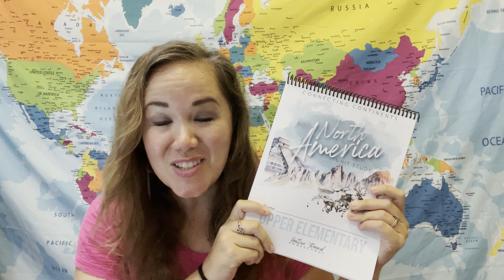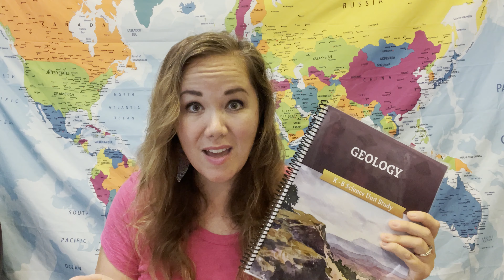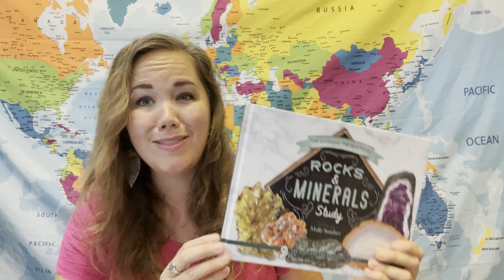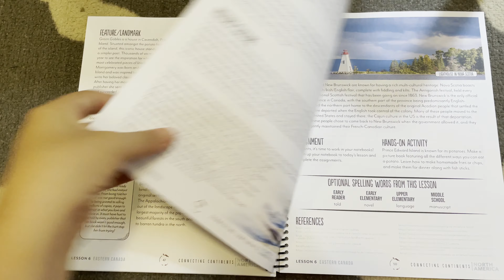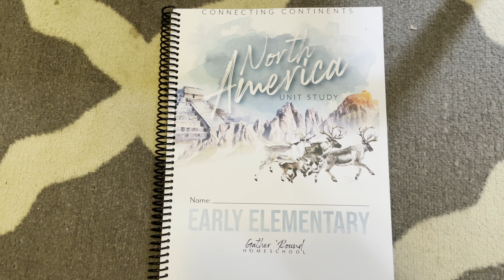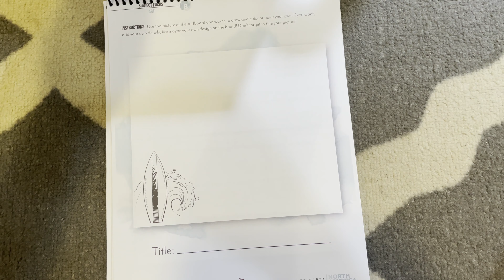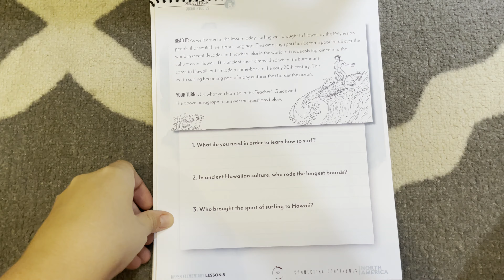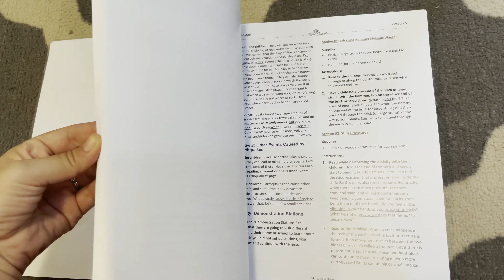END OF THE SCHOOL YEAR 2021 // WHAT WE'RE DOING THE LAST MONTH // Gather Round // TG&TB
Want to see what we're doing this last month of school? The end of the school year can be exciting but also can be where we experience burnout. I am excited to share with you today what we are doing in May that has me SO EXCITED for the end of this school year! What are your end of school year plans? Have you tried any of the things I show in the video? I'd love to hear if you liked them or not!

Love big & laugh often, April

THANKS SO MUCH FOR STOPPING BY TODAY FRIENDS! I AM A MOMMA OF 3 AWESOME BOYS, MARRIED TO MY HIGH SCHOOL SWEETHEART, ABOUT TO START OUR 7th YEAR HOMESCHOOLING AND WE ARE LIVING LIFE OVERSEAS CURRENTLY AS MISSIONARIES. ON THIS CHANNEL YOU WILL FIND A MIX OF FAMILY, FAITH, HOMESCHOOL AND WHAT IT'S LIKE FOR OUR FAMILY LIVING OVERSEAS!

LINKS:

New York 3d Puzzle

Mega Fossil Dig Kit